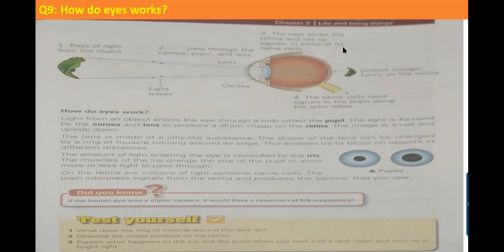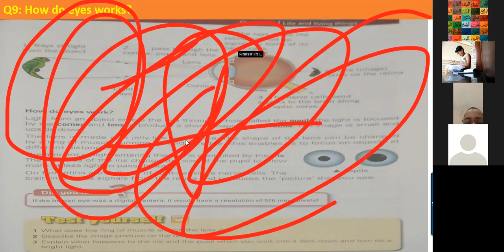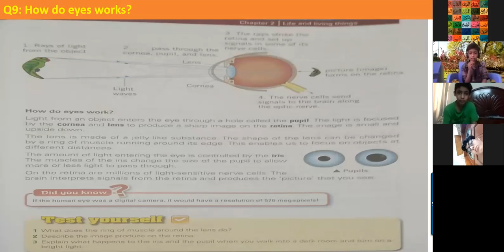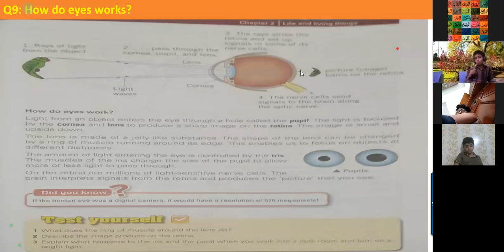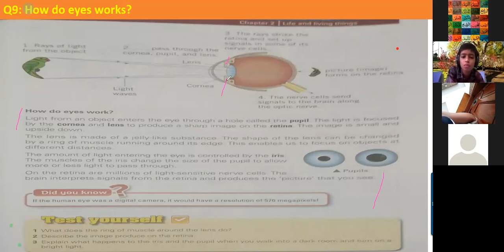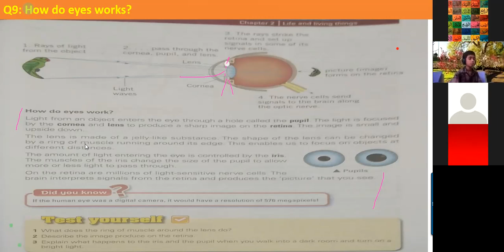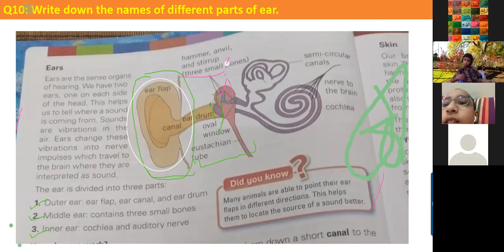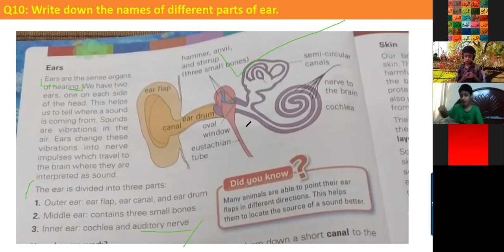SCIENCE CLASS 7 29 SEPTEMBER 2020